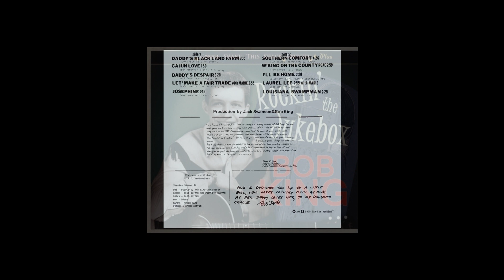Bob King - Louisiana Swampman - Marie et Bob King – 25 Ans De Musique western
Bob King
Louisiana Swampman
Don Peters
album :  Marie et Bob King – 25 Ans De Musique western